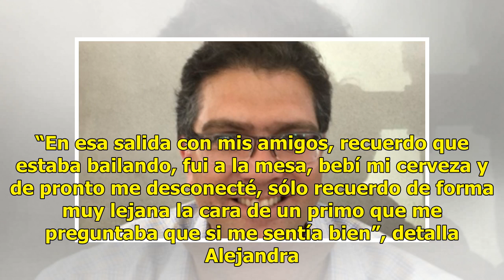Drogan a una joven estudiante en un antro y casi muere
Suscríbete ahora a nuestro newsletter Ratio: 5 / 5 HERMOSILLO, SON.- Pusieron una droga en su bebida quizá para abusar sexualmente de ella, pero pudo haber muerto porque entró en paro cardiorrespiratorio, tuvo muerte súbita asegura Alejandra. Esta joven que estudia el segundo semestre en una univers...